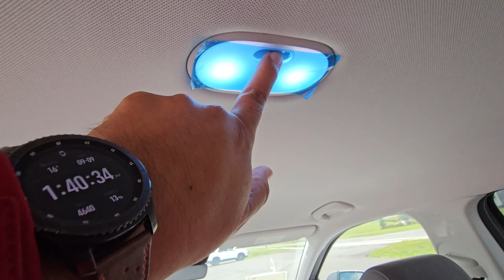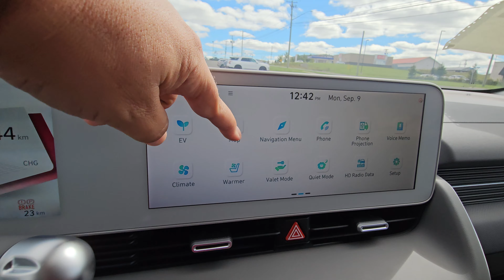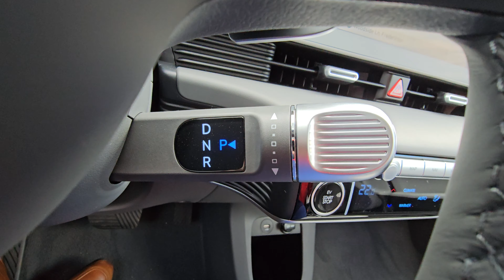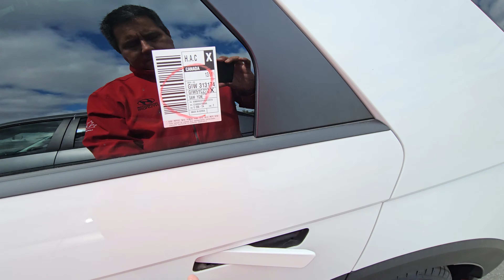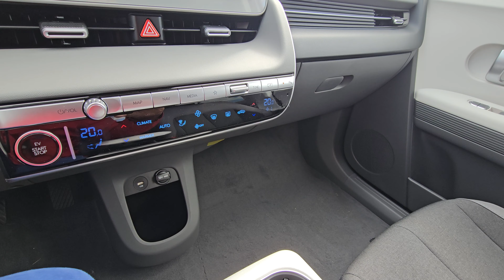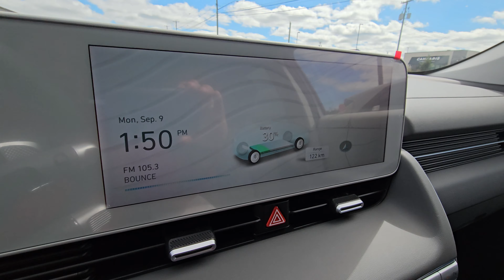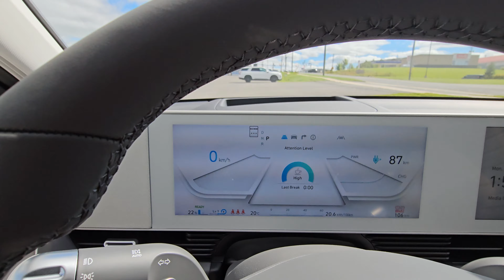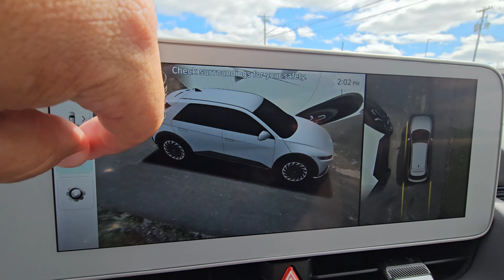2024 Hyundai IONIQ 5 lineup review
Join Gabe, your friendly Sales Consultant at Fredericton Hyundai, as he breaks down the key differences between the 2024 Hyundai IONIQ 5 Preferred Long Range RWD, Preferred Long Range AWD, and Preferred Long Range AWD with Ultimate Package.

In this video, you'll learn about:
 * Powertrain Options: Understand the difference between rear-wheel drive (RWD) and all-wheel drive (AWD) configurations and their impact on performance and range.
 * Range and Charging: Compare the estimated range of each model and explore the charging options available.
 * Features and Technology: Discover the unique features and advanced technology included in each trim level, from infotainment systems to driver-assistance aids.

Whether you're looking for maximum range, enhanced traction, or a premium-equipped vehicle, the 2024 Hyundai IONIQ 5 has a model to fit your lifestyle. Don't miss this informative video to make an informed decision.

Trims of the video are Preferred Long Range RWD in Shooting Star Matte, Preferred Long Range AWD in Atlas White, and Preferred Long Range AWD with Ultimate package in Cyber Grey.